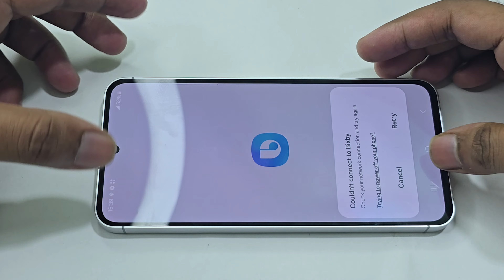Samsung galaxy S24 FE disassembly Teardown Repair video How to open Samsung S24 FE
Samsung galaxy S24FE  disassembly  Teardown Repair video How to open Samsung S24FE

samsung s24fe,
 teardown guide,
 replace screen,
 disassembly tutorial,
s24fe fix,
galaxy s24fe,
 phone repair,
screen replacement,
samsung galaxy,
 phone disassembly,
samsung repair,
samsung s24 fe,
s24fe teardown,
 s24fe screen fix